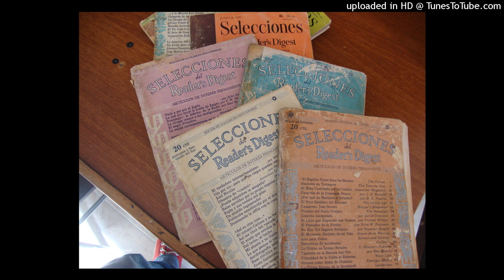Siniestro en Terranova.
Soy Sergio Munera Martinez y desde Colombia estoy leyendo y compartiendo artículos de las revistas de selecciones de Reader´s Digest de las décadas de 1940 y 1950. Son artículos que, después de tantos años (más de 70 años) algunos ya se han olvidado o son desconocidos. En este caso el artículo que les traigo se titula “Siniestro en terranova” condensado de la revista The Toronto Star y escrito por el capitán Joseph C. Mackey publicado en la revista selecciones en julio de 1941. Este trata sobre la triste muerte accidental del ilustre científico, premio Nobel y descubridor de la insulina y sus difíciles últimos momentos tanto del científico como del piloto. Al leer en voz alta estos artículos he tratado de ser lo mas fiel posible al escrito original en la revista selecciones incluidas las palabras o expresiones que se usaban en los años 40s.